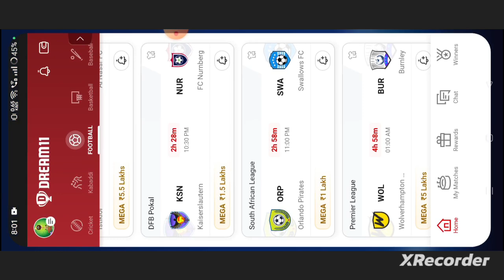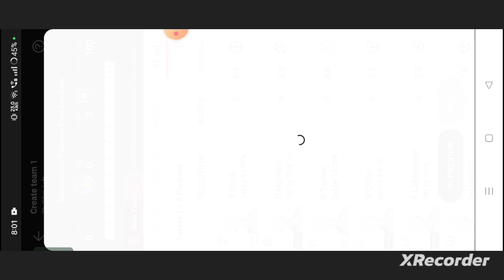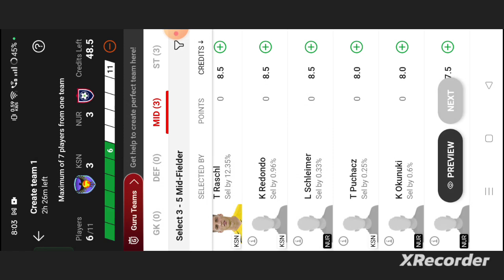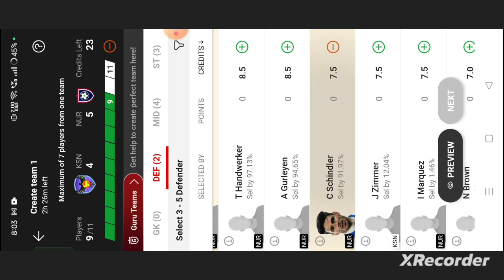KSN vs NUR Football dream11 team | KSN vs NUR Football dream11 prediction team win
own risk"

1. This analysis  is based on my

2.Dream11 takes great care to comply with all central and state legislation in India to ensure that  users are fully protected. Every contest on platform is carefully designed to comply with applicable statutes and regulations in India.

Thanks